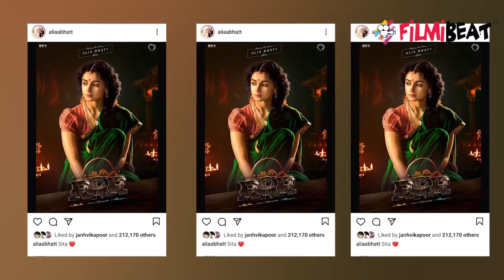Alia Bhatt ने Birthday पर दिखाई सीता लुक की पहली झलक,फिल्म के लिए fans हुए crazy | FilmiBeat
Alia Bhatt shared the first look of her character Sita from the upcoming movie RRR. The actor plays a supporting role in SS Rajamouli's movie.Watch Out